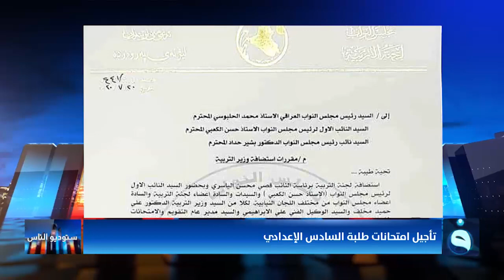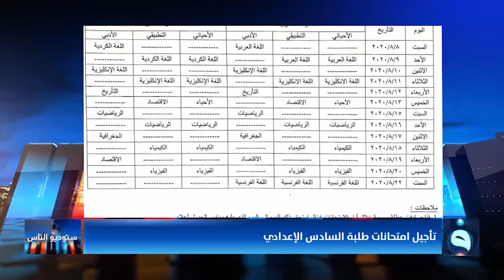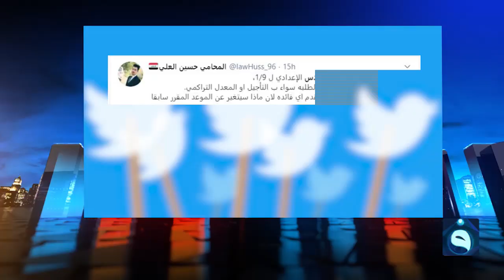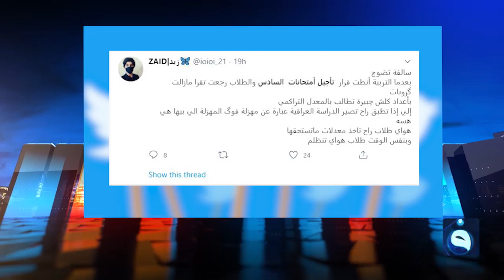ستوديو الناس | استفسارات طلبة الإعدادي | تقديم : محمد الكبيسي